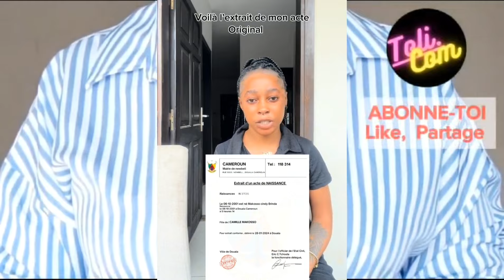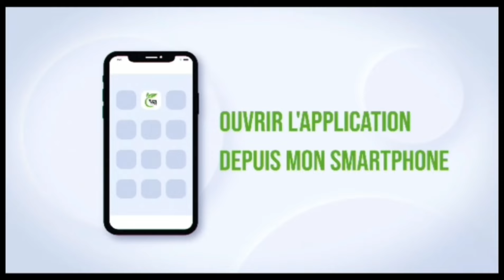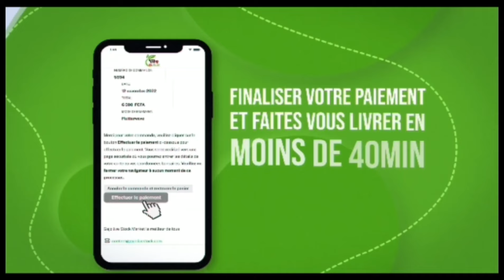Cindy B officiel Makosso fait le test d'ADN et demande de l'aide à sa petite sœur Kimi Makosso 😱😱